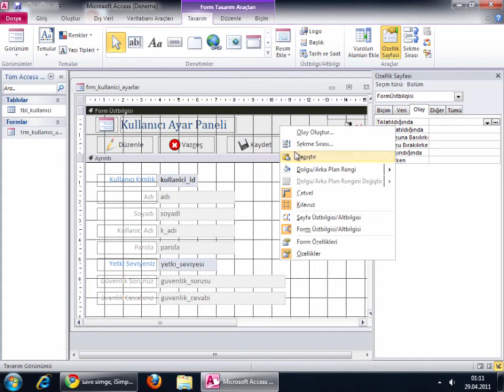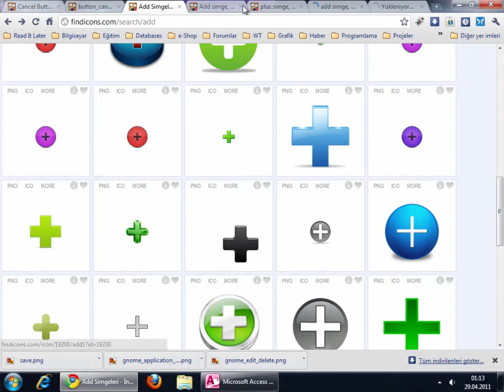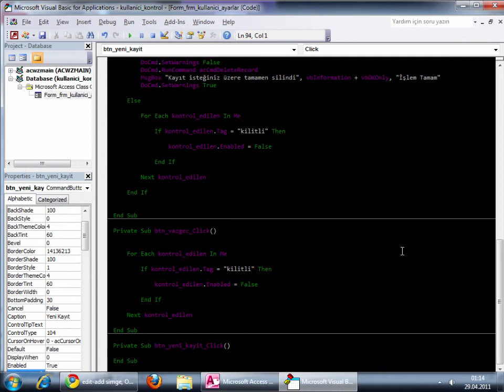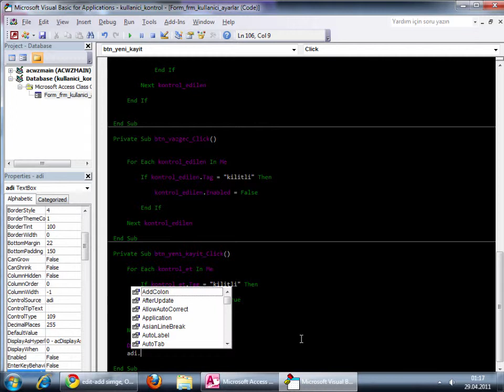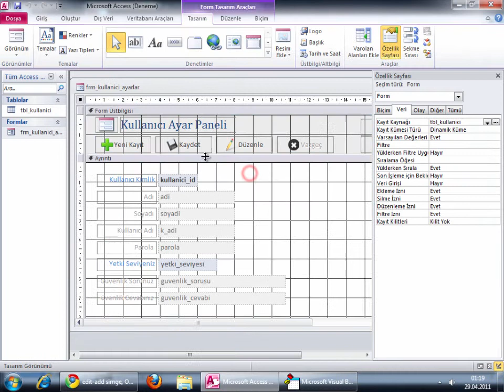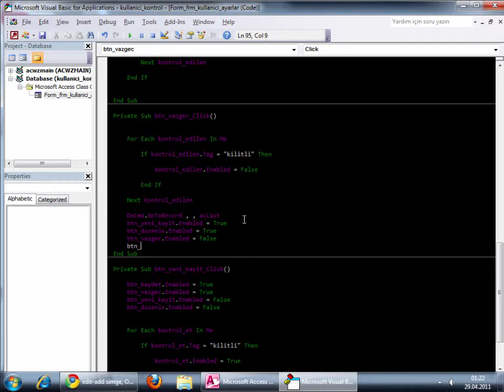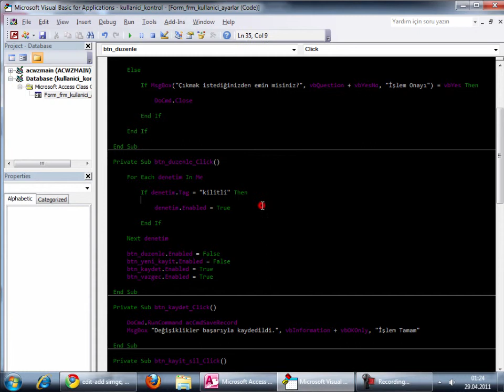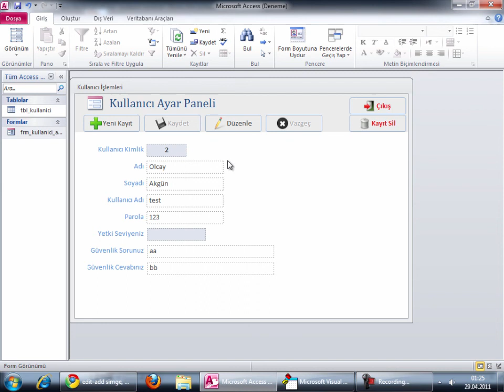51-Microsoft Access VBA Dersleri Örnek Uygulama Kullanıcı Giriş Kontrolü 5. Bölüm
Videodaki görüntüyü net izleyebilmek için lütfen kalite ayarlarından 720p seçiniz.

Microsoft Access VBA görsel eğitim setinde form üzerinde butonları aktif ve pasif özelliklerini ayarlıyoruz. Yeni Kayıt butonuna basıldığı zaman Kaydet ve Vazgeç butonlarını aktif yapıp Yeni Kayıt ve Düzenle butonlarını pasif yapıyoruz. Ayrıca Yeni Kayıt ekleme işlemlerinide anlattık.